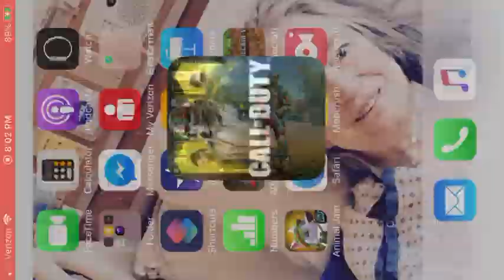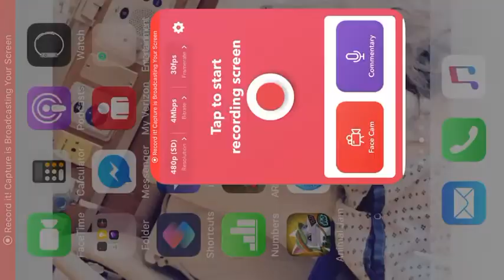My first video